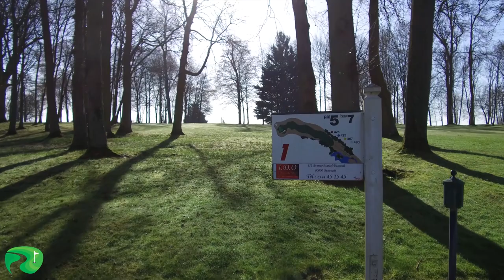Golf Vlog au golf de Rebetz: trou N°1 Je vous emmène golfer sur le Par 5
Je vous emmène golfer cette fois-ci au golf de Rebetz à Chaumont en Vexin

Découvrez le trou N° 1 , un par 5 de 460 M ! Une partie jouée en Mars 2018 avec Christian ...

Vous souhaitez en découvrir plus au sujet de JVEG, découvrez le site internet

Vous êtes golfeur et vous aimeriez réaliser une vidéo sur la chaine, prenons contact

Je vous emmène golfer est mon expérimentation golfique: Je partage ici mes découvertes et mes parties de golf, pour partager avec vous la beauté des golfs et vous montrer qu'il n'y a pas que des pros sur youtube ...Vous voulez voir ce que ca donnerait pour vous , golfeur amateur, alors suivez la chaine je vous emmène golfer par ileone golf,. Venez, je vous emmène golfer !